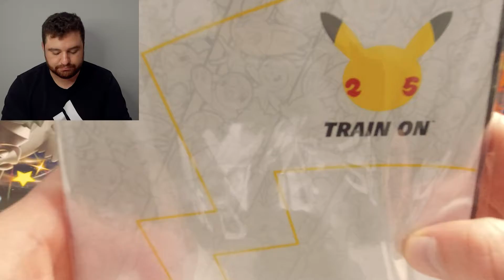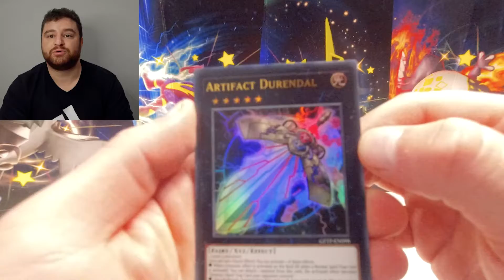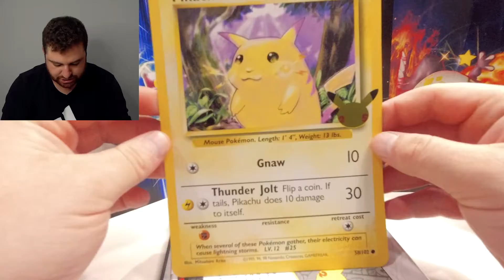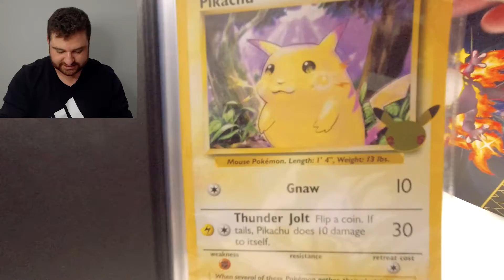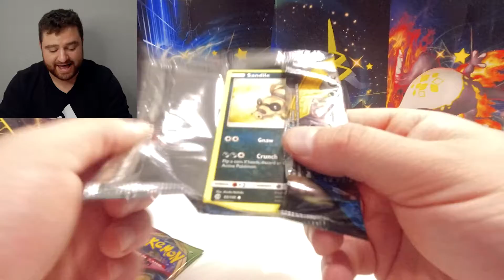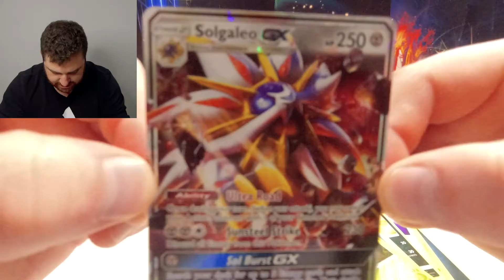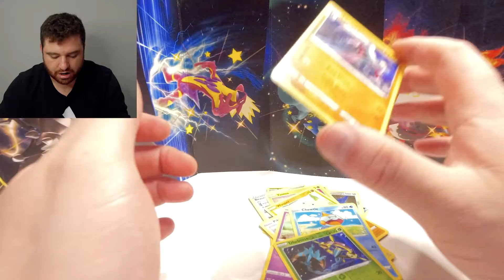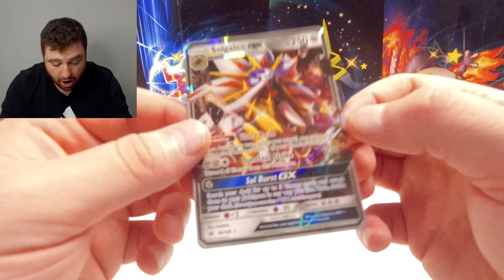Pokemon 25th Anniversary First Partner & Yu-Gi-Oh Ghosts From the Past Opening *DRUNK*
Opening Pokemon 25th Anniversary  First Partner Jumbo packs * Cards & Yu-Gi-Oh Ghosts From the Past Opening
❤ HIT LIKE TO HELP ME GROW!